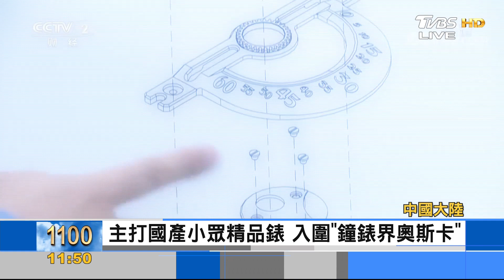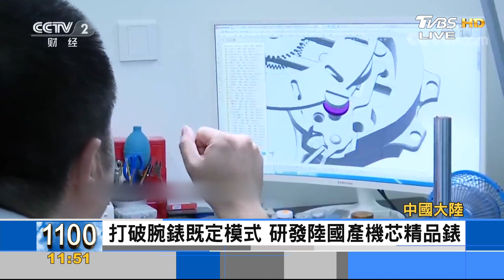疫情加速陸產精品錶研發 搶進「鐘錶界奧斯卡」｜彭志宇｜FOCUS全球新聞 20210609